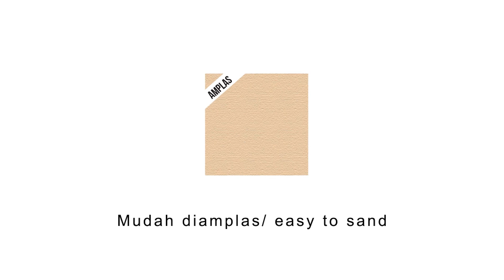Apa itu Wood Filler Biovarnish?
Biovarnish Wood Filler merupakan bahan penutup pori-pori serat kayu. Jika Anda berkecimpung di dunia kayu ataupun furniture, pasti tidak asing dengan istilah cacat kayu. Kondisi dimana terdapat retak pada kayu atau terdapat lubang entah bekas paku ataupun karena efek lain, inilah yang dinamakan cacat kayu. Nah, wood filler atau seringkali dikenal dengan sebutan dempul kayu merupakan bahan finishing yang biasanya digunakan untuk menutup cacat kayu tersebut.

Jika ingin membaca artikel umum mengenai finishing bisa kunjungi web kami di